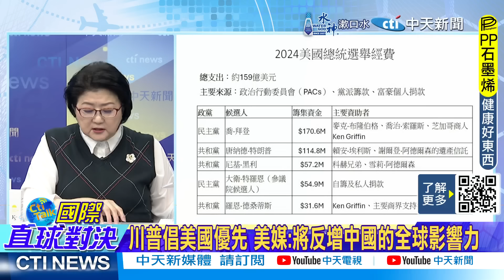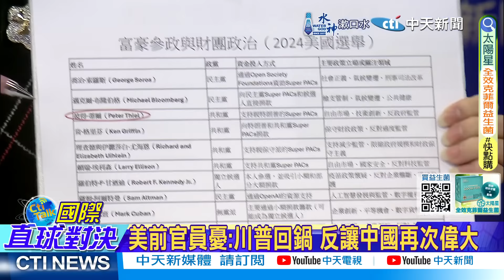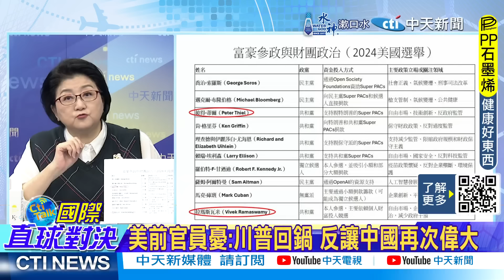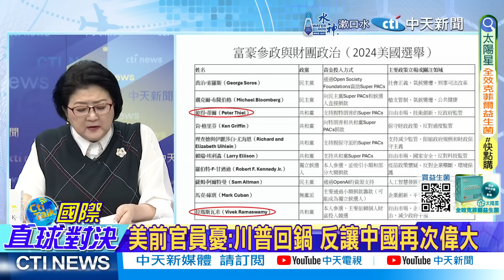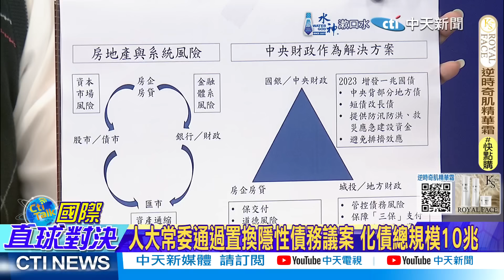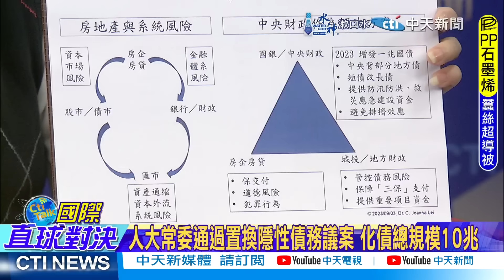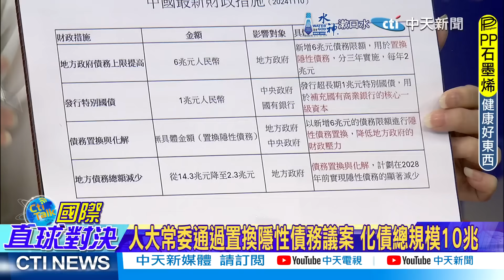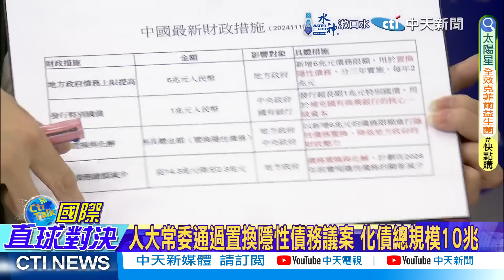"川建國"助中國再次偉大｜中國護黃岩島!菲律賓臉腫【國際直球對決 上集】完整版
主持人

來賓
前立法委員
前立法委員

美國「孤立主義」 中國勝利 美憂「讓中國再次偉大」
川普狂退群!習近平風靡「APEC.G20 」
「錢凱港」打通拉美跟亞洲航運 美憂「後院失火」
菲頒布海域法 陸反擊公布黃岩島「領海基線」
彰顯主權!陸再公布南海64座島礁「標準名稱」
陸救市出大招!砸「10兆人民幣」化解「地方債」
川普「貿易戰」!陸「賺更多」? 關稅生效前 各國「爆量下單」
「反制」關稅戰!陸「供應鏈」反手卡住美國
「川建國」回來了!美陷「總統」vs「軍方」內鬥